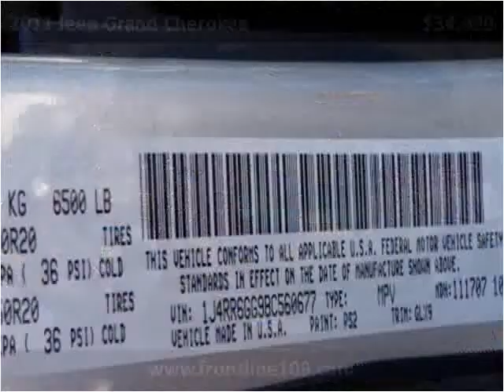2011 Jeep Grand Cherokee Used Cars Used cars long island Lon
This 2011 Jeep Grand Cherokee is available from Frontline Auto Sales.